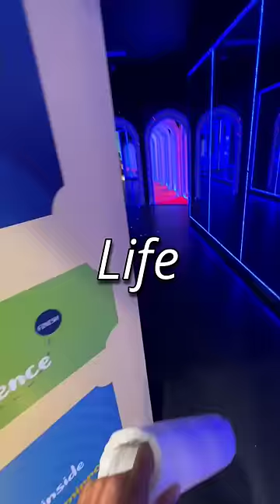I Lost 😭 In Mirror Maze 😂 | Mini Vlog